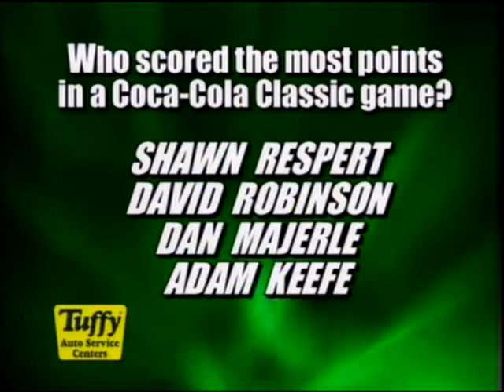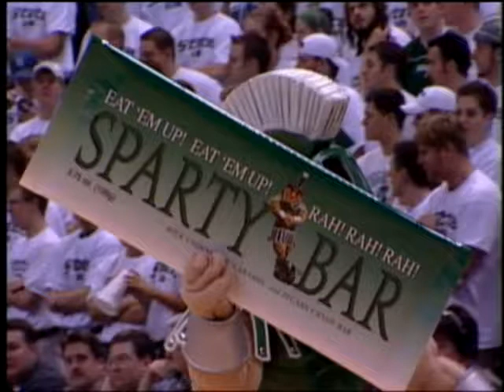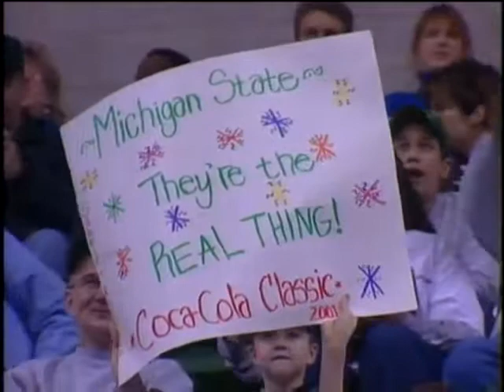Men's Basketball at Michigan State 11/30/2001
Men's Basketball at Michigan State from November 30, 2001